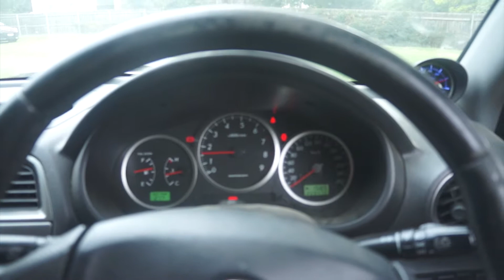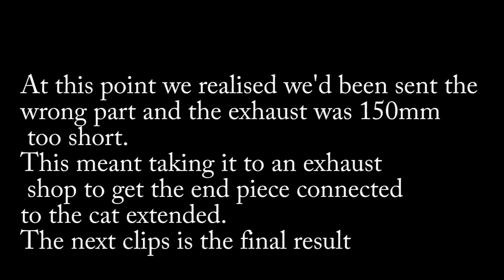Subaru WRX WRP10 - XForce Catback Exhaust Install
Got the boys together to remove Jase's stock exhaust on his WRP10 and give it that classic subie rumble with a new 3" X Force Catback exhaust.